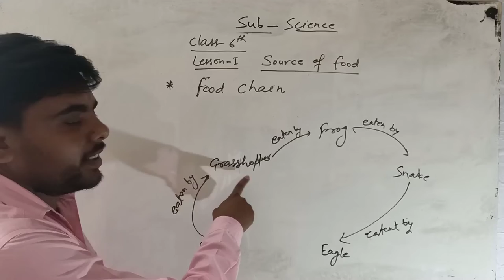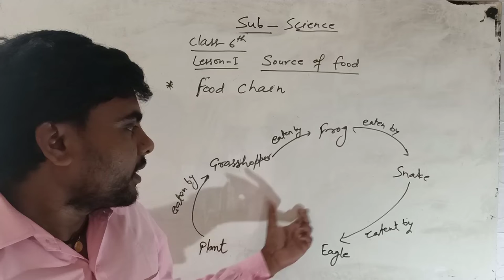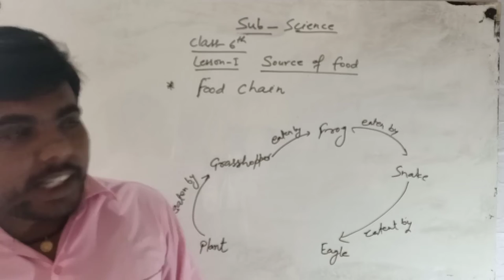Class 6th Science | Lesson-1 | Source of food | Food chain